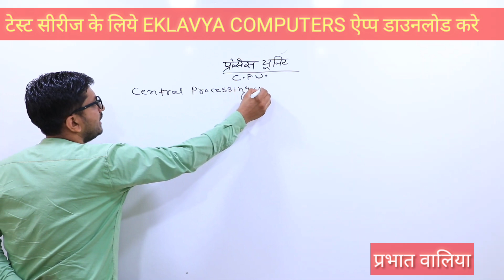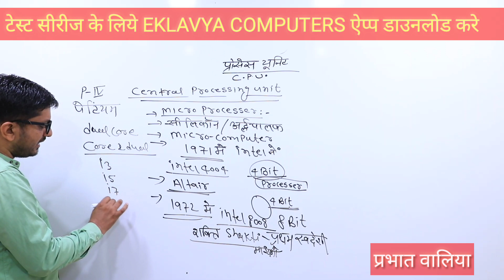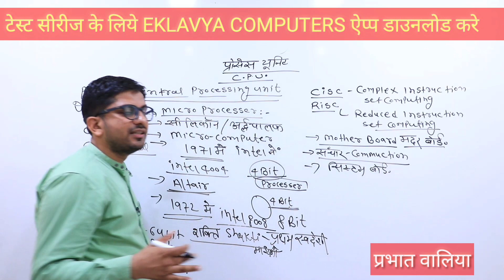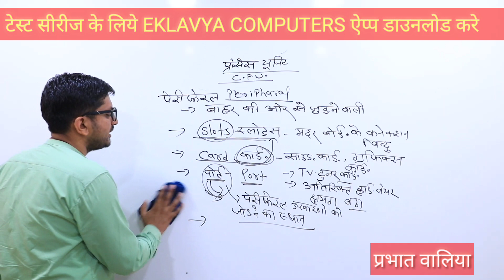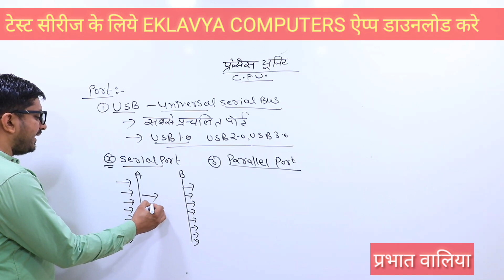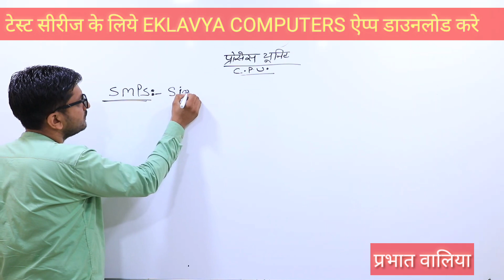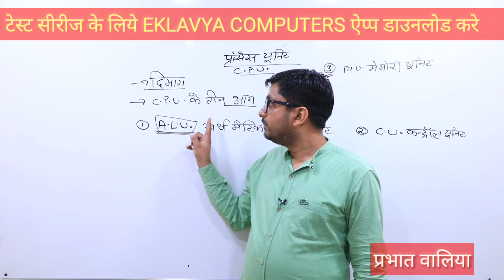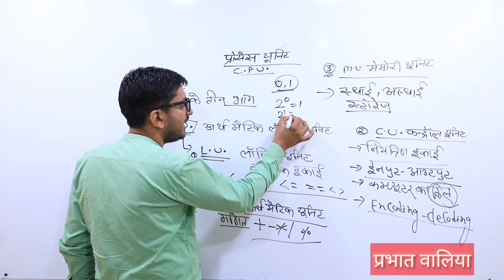Computer| RSCIT CHAPTER-2 (4)| Prabhat Walia|for patwar police bank etc.